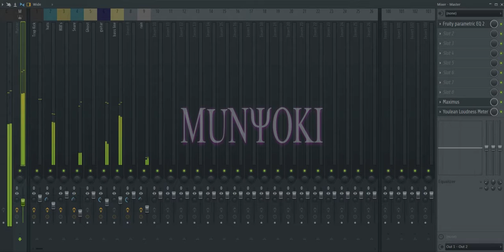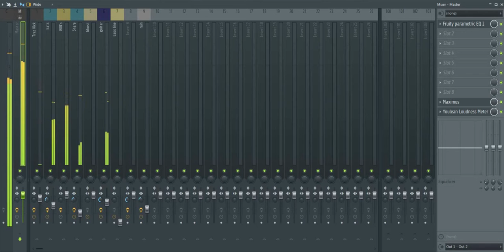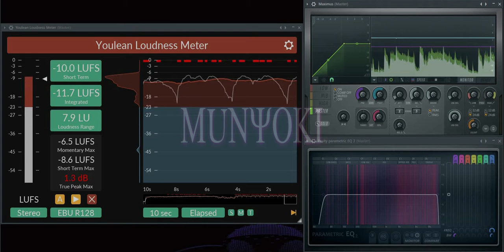Munyoki - Sadness forever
SADNESS IS FOREVER